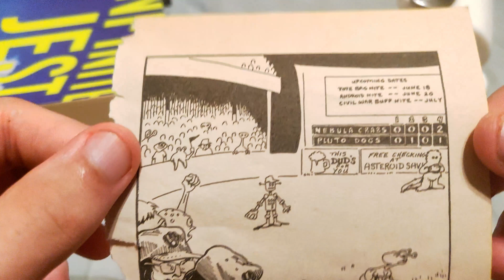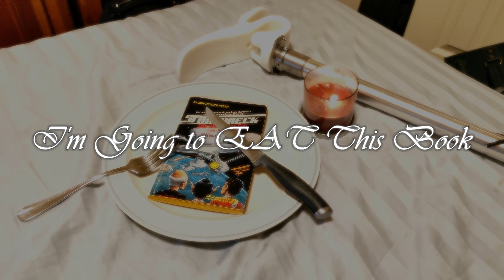Eating Page Twenty Five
Pretty good cheese sauce, pasta was a cool shape, boiling paper with the pasta also worked well!